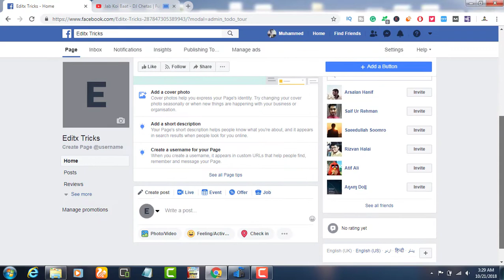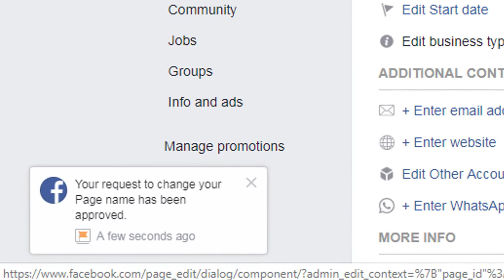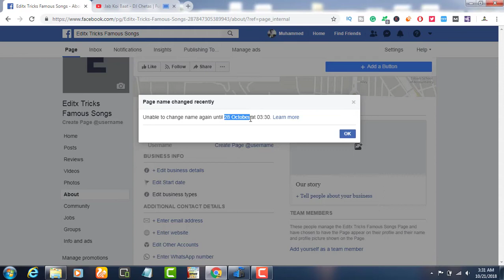How To Change Facebook Page Name Instantly (2019)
In this video, you will learn how to change facebook page name instantly, you can change the name of every page easily.
This is 100% working trick to change your facebook page name without appeal.

Topic:

why can't I change my facebook page name
How to change facebook page name after limit
How to change facebook page name after 200 likes
Facebook page name change trick